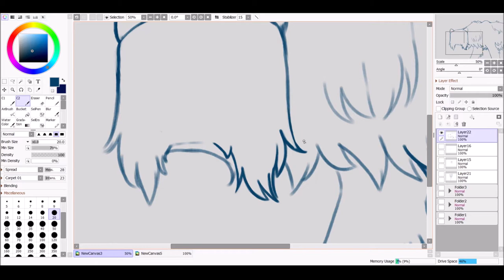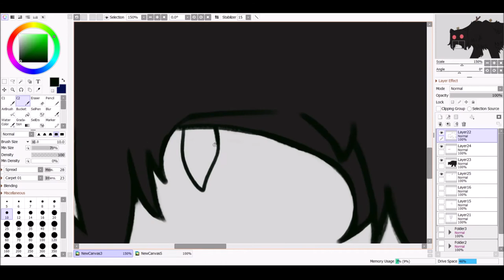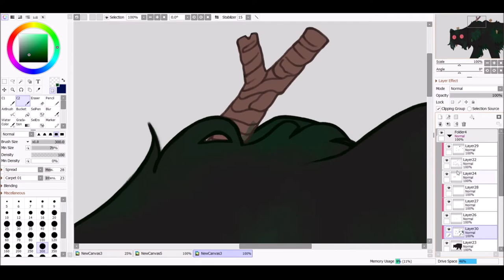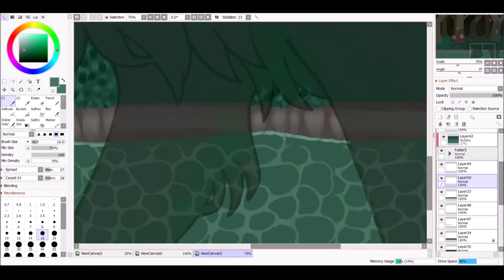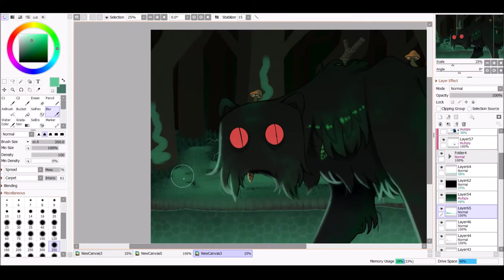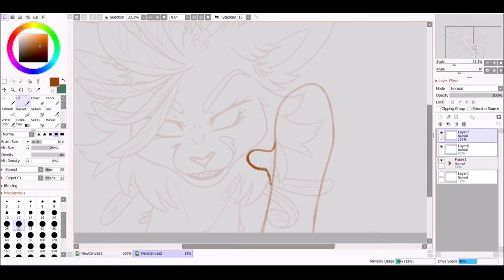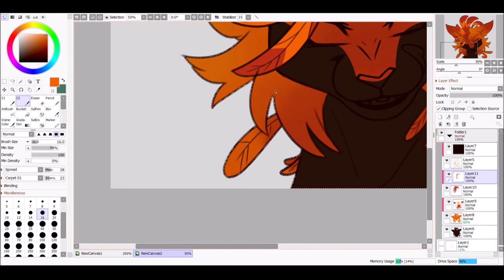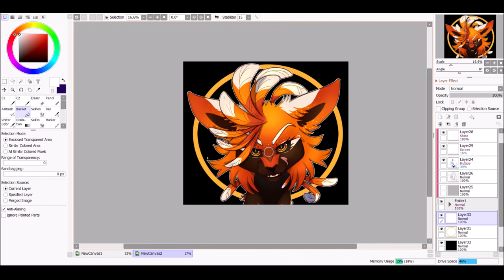ArtFight Day 1&2 - 2021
Man I should of uploaded this sooner lol! I haven't been able to do many attacks this year sadly. Hopefully I'll pump some more out before the end of the month!

Programs:
Paint tool Sai
OBS
Movie Maker